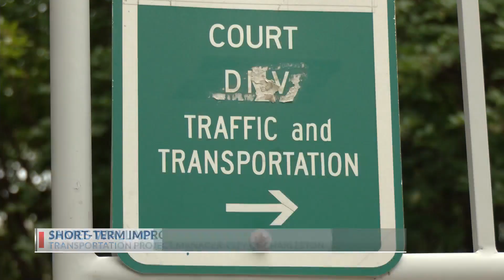SCDOT conducting traffic safety audit on Morrison Drive